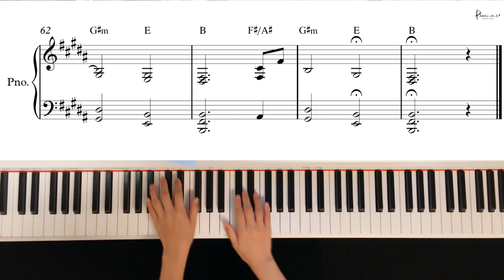IU (아이유) - Love poem /Piano cover/Sheet